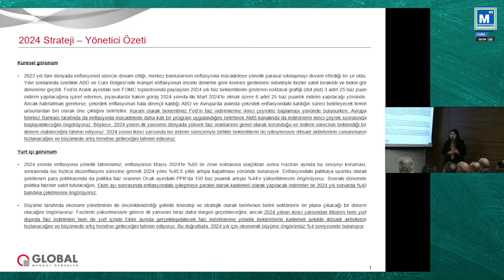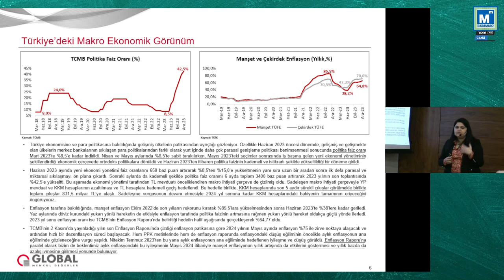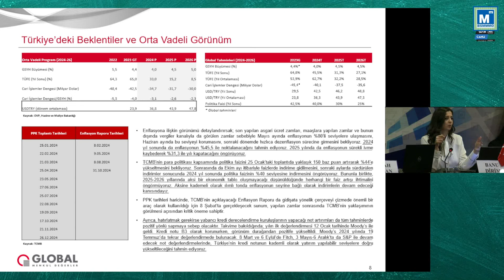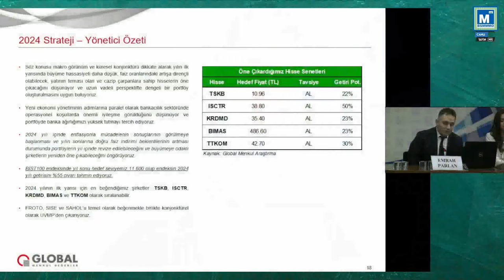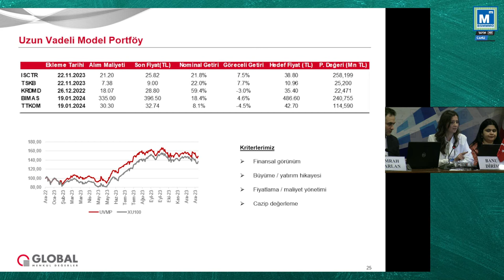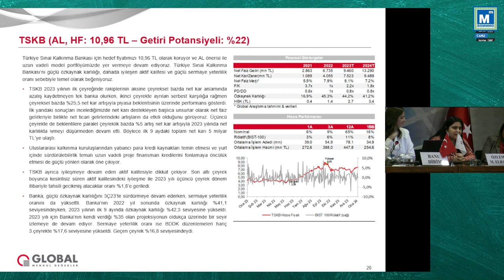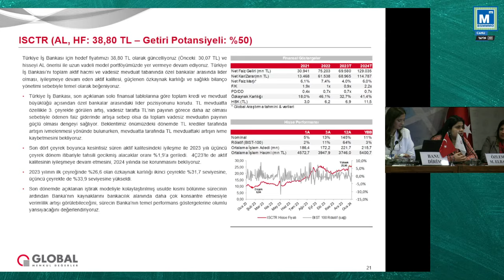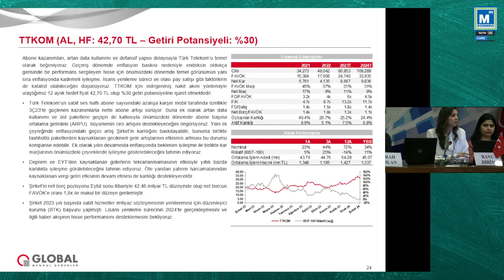Seminer: 2024 Piyasa Yönüne Dair Öngörüler - Banu DİRİM, Emrah PARLAN, Özlem M. ELBAŞI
“Burada yer alan yatırım bilgi, yorum ve tavsiyeleri yatırım danışmanlığı kapsamında değildir. Yatırım danışmanlığı hizmeti, yetkili kuruluşlar tarafından kişilerin risk ve getiri tercihleri dikkate alınarak kişiye özel sunulmaktadır. Burada yer alan yorum ve tavsiyeler ise genel niteliktedir. Bu tavsiyeler mali durumunuz ile risk ve getiri tercihlerinize uygun olmayabilir. Bu nedenle, sadece burada yer alan bilgilere dayanılarak yatırım kararı verilmesi beklentilerinize uygun sonuçlar doğurmayabilir. Bu yayındaki ve kaynaklarındaki bilgilerin hata ve eksikliğinden veya alım satım işlemlerde kullanılmasından doğabilecek zararlardan Global Menkul Değerler A.Ş. hiçbir şekilde sorumluluk kabul etmemektedir. Global Menkul Değerler A.Ş. yayında adı geçen şirketlerin menkul kıymetlerini portföyünde bulundurabilir ve/veya bu şirketlere danışmanlık hizmeti verebilir.”

Detaylı bilgi almak için Global Menkul Değerler Bursa Şubesini ziyaret edebilir, 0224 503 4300'ı arayabilirsiniz.